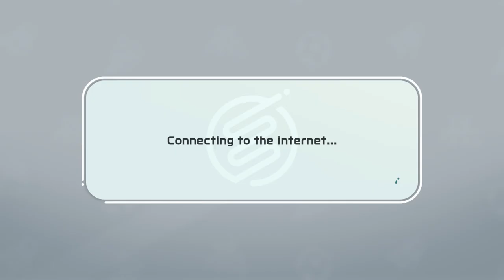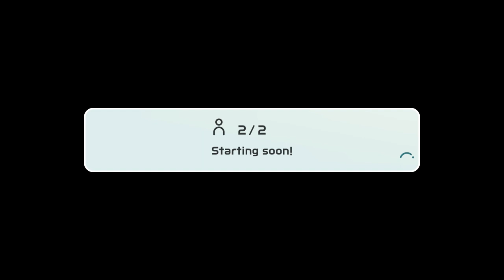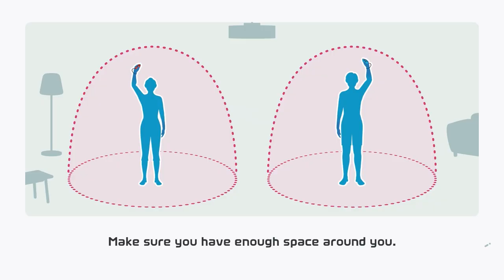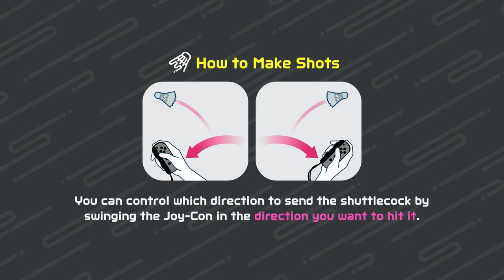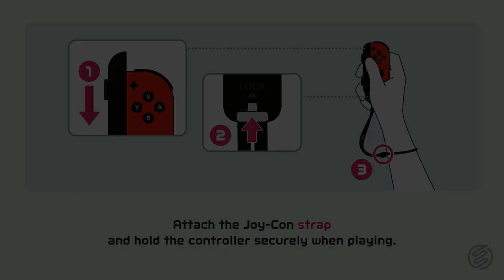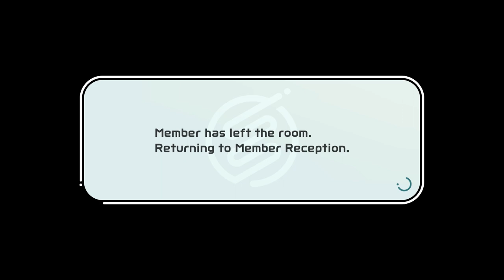I Broke a World Record In Switch Sports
Nintendo Switch Sports was only just released recently and yet today I broke a world record in switch sports by racing to see how fast I could ruin a friendship purely by playing the game! Will my Wii sports bowling skills carry over into badminton and chambara!? I mean this is basically wii sports 2 so I hope so.

Switch sports gameplay and nintendo switch sports funny moments!